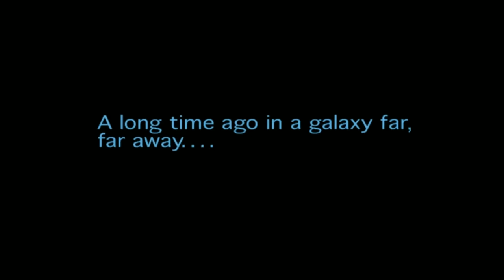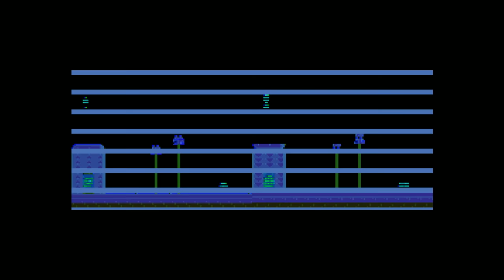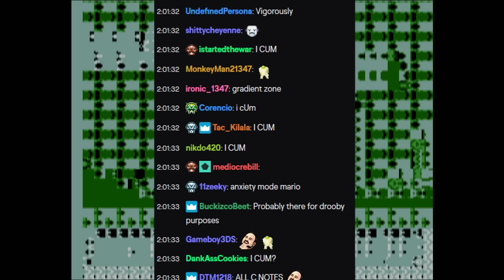[Vinesauce] Vinny - Corruption Stockpile 22 + Wii Virtual Console Corruptions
Corrupt the game I must, maximum crust I must endure.

Art in the thumbnail by Sir, Beeboebeans and Cryptidkitten